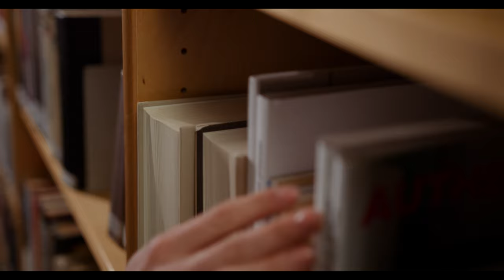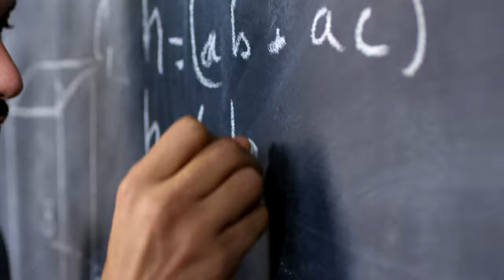Dlaczego św. Tomasz nie jest największym filozofem?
W piątek 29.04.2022 kolejny rocznik maturzystów zakończył swoją edukację w Szkołach Akwinaty, korzystając z tej okazji ks. Rektor odpowiada na tytułowe pytanie.